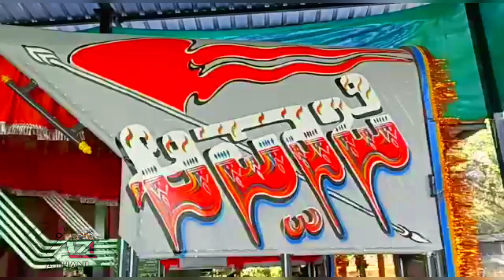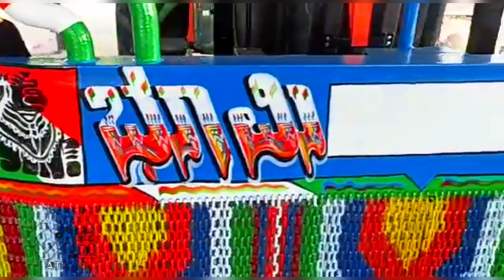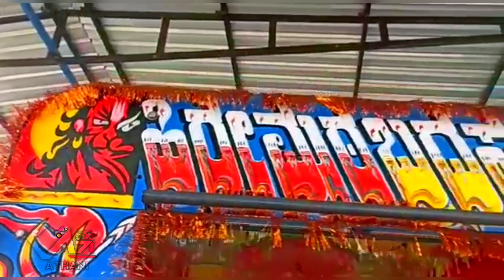John Deere 5210👌ಸೂಪರ್ Hudd Bumper Modification🔥 ಸುಬಾಸ್ ಪೇಂಟಿಂಗ್ ಮುಧೋಳ್💥